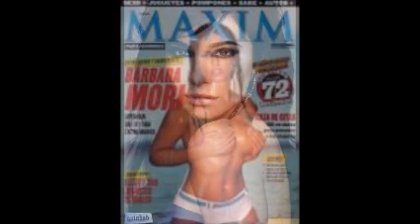TODO ES POR TU AMOR PEPE AGUILAR & ALEJANDRO FERNANDEZ BY DISK JOCKEY GEORGES FLASHBACK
EVENTO DEL 200112 ... TU BRILLAS EN MI INTERIOR ... UN BESO ... ES PARA TI